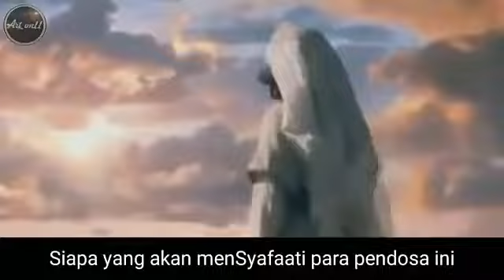" Awas Tahun Baru Masehi "